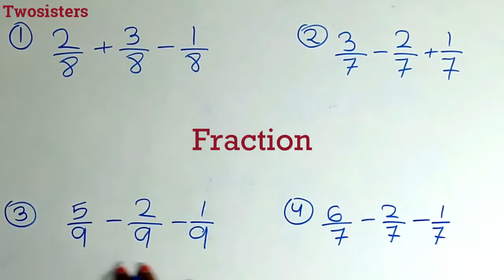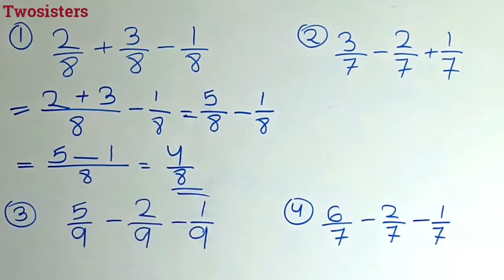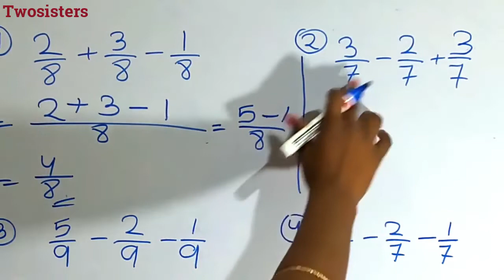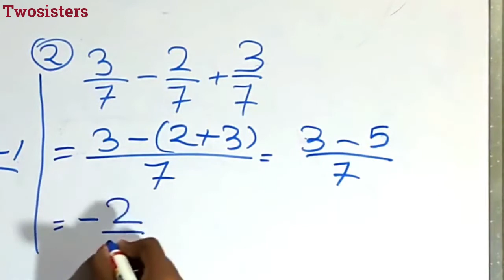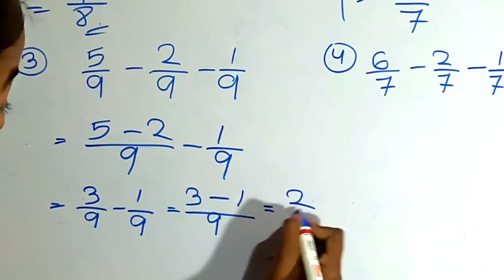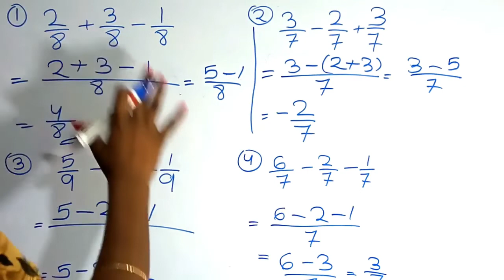Fraction fedana in odia||Twosisters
Fraction In Odia||
Fraction addition In Odia||
Twosisters||
Fraction ||